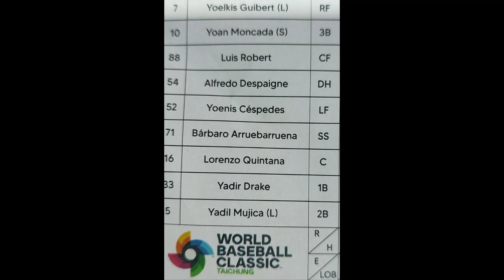CUBA VS ITALIA: ASÍ SALDRÁ CUBA EN ESTE JUEGO DE SUMA IMPORTANCIA. worldbaseballclassic ⚾️👍🔥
Cuba saldrá de esta manera ante Italia en su segundo juego.
Cuba efectuará su segundo compromiso del Clásico Mundial de Beisbol con la obligación de vencer a Italia.
El juego dará inicio a las 6am ET por TUDN RADIO.

La dirección del equipo Cuba anunció al Roenis Elías cómo abridor para el partido contra Italia. El guantanamero tendrá la responsabilidad de encaminar la primera victoria del equipo antillano para mantenerlos con vida en las aspiraciones de avanzar a la siguiente ronda después de la derrota ante los Países Bajos donde se dejó una mala imagen a la ofensivsa.